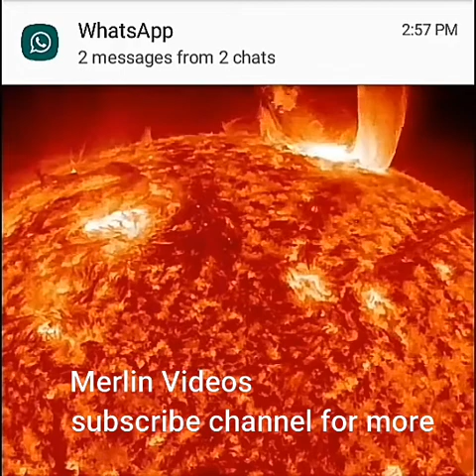The sun is real hell. സൂര്യൻ ഒരു യഥാർത്ഥ നരകം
Close video of sun really like hell. കണ്ടാൽ നരകം സൂര്യന്റെ അടുത്തു നിന്നുള്ള വീഡിയോ കാണൂ